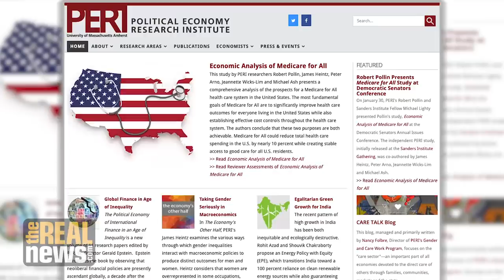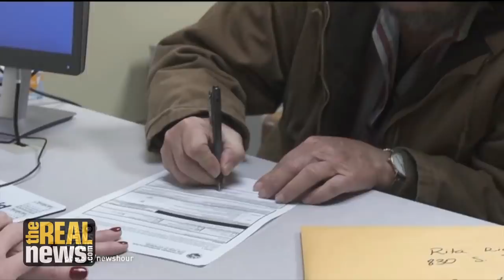Public "Medicare for All" Saves U.S. Taxpayers 1.5 Trillion Dollars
Contrary to Michael Bloomberg and former Starbucks CEO Howard Schultz, potential 2020 Presidential candidates, a completely public health care program could save taxpayers 1.5 trillion dollars, says Prof. Robert Pollin of PERI at UMass, Amherst and Adam Gaffney, President of Physicians for a National Health Program